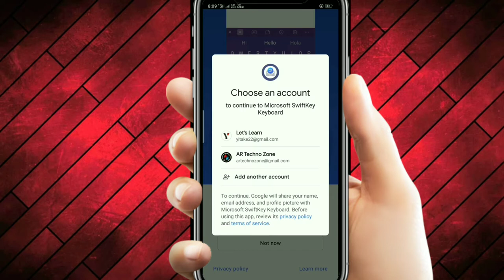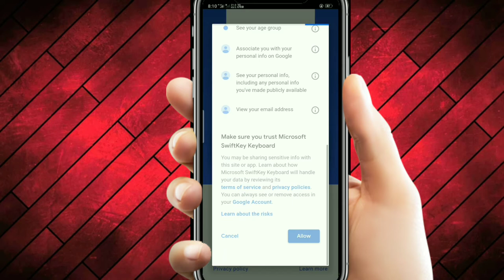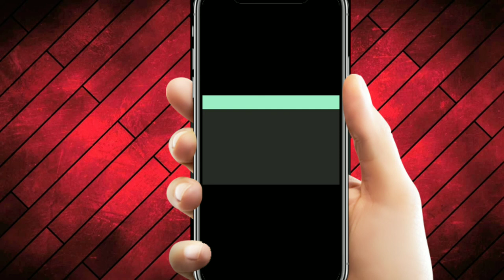How To Add Multiple Photo in Instagram Story Android | Instagram Story ticks for android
About :—
 Hallo guys is video mein app janenge ke Instagram Story  par Multiple Photo (matlab bohot sare photo) kyse add kare. app log bohot easy tarikasa janenge. aise video dekhne k liye mere channel ko jarur Subcribe kare aur bell icon🔔par press kare.

add more than one photo to instagram story

add more than one photo to instagram story android

add multiple photos to instagram story

how to add multiple photos in instagram story

how to add multiple photos in one instagram story

share multiple photos on one instagram story

multiple pictures in one instagram story

how to put multiple pictures on instagram story

multiple images on one instagram story

add multiple photos to one instgram story

instagram story tricks 2020